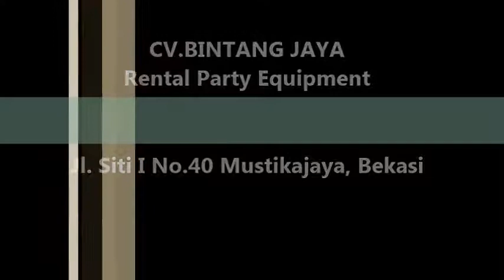Acara Training Dengan Sewa Kursi Kuliah Pasti Lebih Praktis 021-82601199